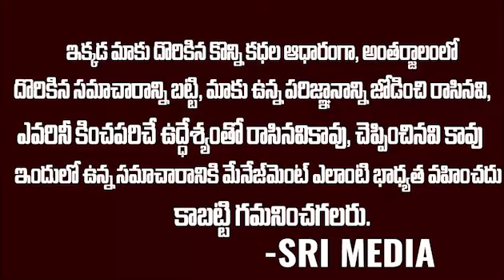చనిపోయి భర్తమీద పగతో పాటు ఆడపిల్ల జీవితాల్లో వెలుగునింపిన విస్మయ | Vismaya V Nair Kerala latest |sm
WATCH :చనిపోయి భర్తమీద పగతో పాటు ఆడపిల్ల జీవితాల్లో వెలుగునింపిన విస్మయ | Vismaya V Nair Kerala latest |sm